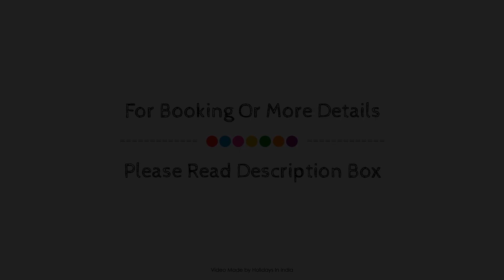Manali Jain Cottage, India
About Property:
Set in a prime location of Manali, Manali Jain Cottage puts everything the city has to offer just outside your doorstep. The property features a wide range of facilities to make your stay a pleasant experience. Facilities like daily housekeeping, private check in/check out, taxi service, express check-in/check-out, Wi-Fi in public areas are readily available for you to enjoy. Some of the well-appointed guestrooms feature balcony/terrace, telephone, television, satellite/cable TV, toiletries. The hotel offers various recreational opportunities. Friendly staff, great facilities and close proximity to all that Manali has to offer are three great reasons you should stay at Manali Jain Cottage.
Searching For
1. Manali Jain Cottage
2. Manali Jain Cottage Virtual Tour
3. Manali Jain Cottage Rooms
4. Manali Jain Cottage Amenities
5. Manali Jain Cottage Videos
6. Manali Jain Cottage Offers
7. Manali Jain Cottage Deals
Audio Credit:
Track Title: Blank Slate
Artist: VYEN